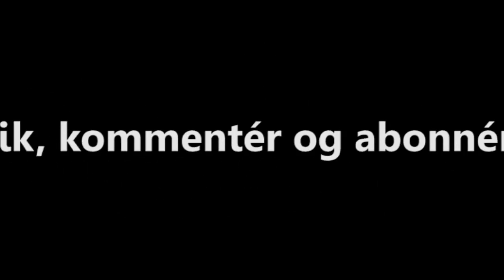Beanis+X :: Quake II, Episode 01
"Beanis+X" er et konsept hvor Yrjan (Beanis) inviterer én eller flere gjester til å spille ett spesifikt spill mens de prater sammen om spillet og hva som har gjort spillet så viktig for dem.

Den første serien blir altså Quake II. Sammen med fetteren sin, Simen (OxY), tar Beanis en nostalgitripp gjennom den hardeste vanskelighetsgraden i coop-modus mens de babler om at alt var så mye bedre før.

Musikken i bakgrunnen er det offisielle Quake II soundtracket av Sonic Mayhem.